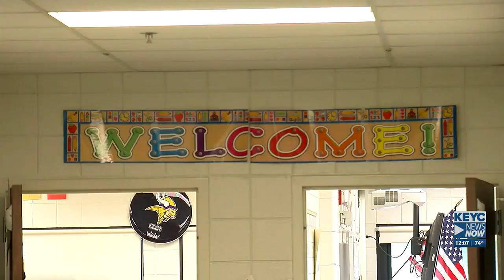Deadline to apply for Promise Fellow Program is Aug. 14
A Promise Fellow will work with area schools to empower youth voices, connect students with teachers and lawmakers, and aid in academic struggles.